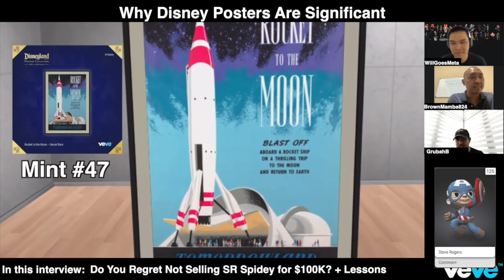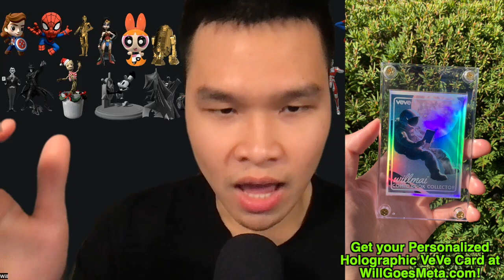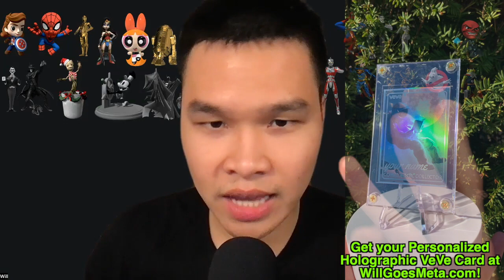VeVe's David Yu Revealed 3 Unexpected 2023 Updates In Twitter Space!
This is a video about veve nfts, ecomi omi tokens, veve collectibles. yesterday David Yu (Ecomi VeVe Collectibles CEO) was in a 2 hour Twitter Space with VeVeMagic, SiliconSecure, and MrMc1, and he revealed a ton of surprising stories about the VeVeVerse, Ecomi omi tokens, VeVe Collectibles and his vision for VeVe and Ecomi in 2023, of course these stories were never mentioned before and I think you will like them a lot.

One major VeVe NFT VeVeVerse feature that was not shown to anyone at Dcon was the ability for multiple people to use the AR mode at once in the VeVe app.